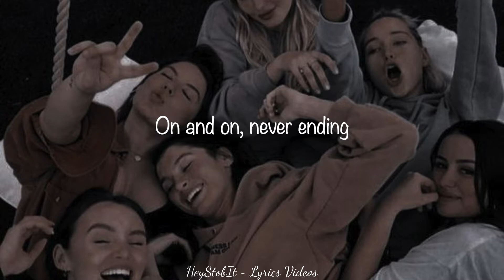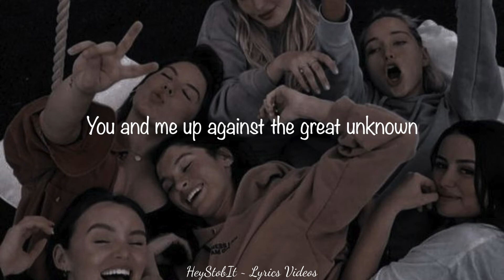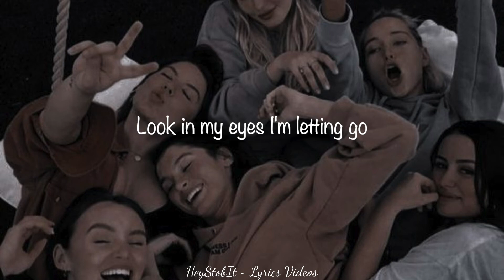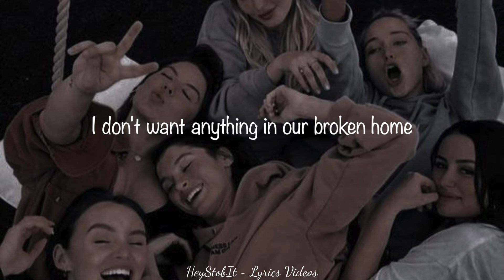ONE OK ROCK - Take What You Want (ft. 5 Seconds of Summer) [Lyrics]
Lyrics:

Take what you want, Take what you want and go

Come and gone, the perfect storm
On and on, never ending
Open doors, empty arms
Don't look back, no pretendin'

I don't want anything in our broken home
Not the memories or the things we own
Not the picture of us on the wall
So take what you want

I'm trying to hear you
Silence strikes like a hurricane
I'm singing for you
You're screaming at me
It's hard to see your tears in the pouring rain

Just go now just go, go, go

Still remember a time when you felt like home
You and me up against the great unknown
You were my life, now you're out of my life
Yeah I guess that's life

Take it, No reason for me to hold on
Look in my eyes I'm letting go
Keep it, Don't need it, don't need it, don't need it